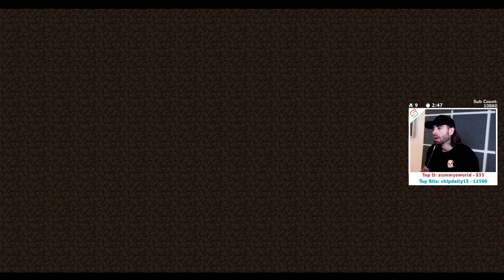The Crew Kingdom! - Pixelmon Kingdoms Episode 4 - Minecraft Pokemon Mod